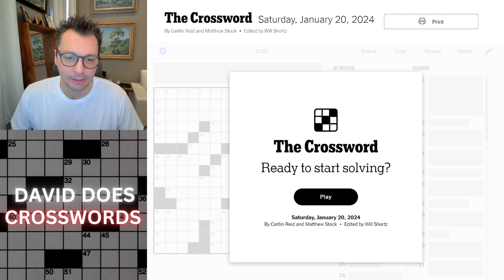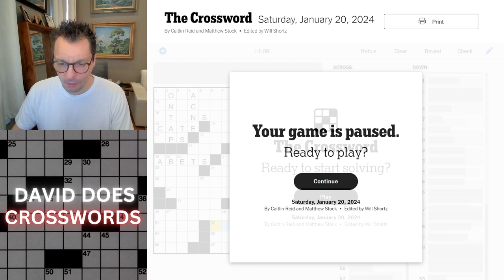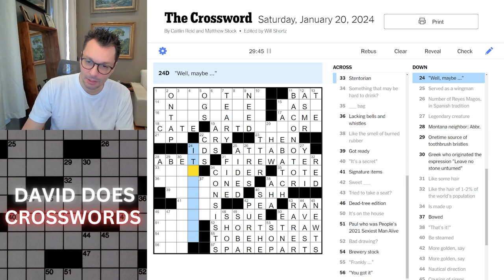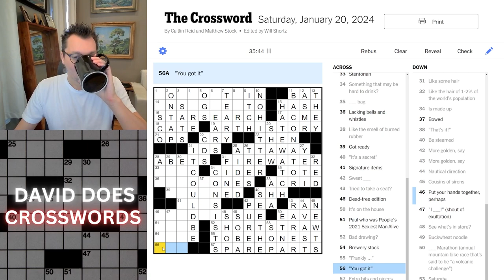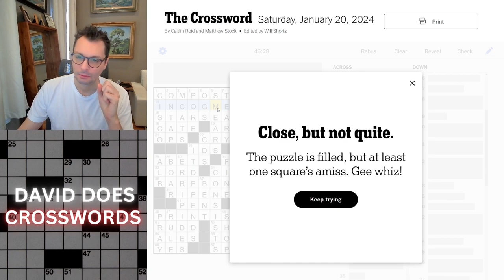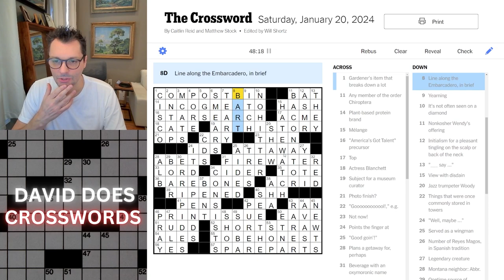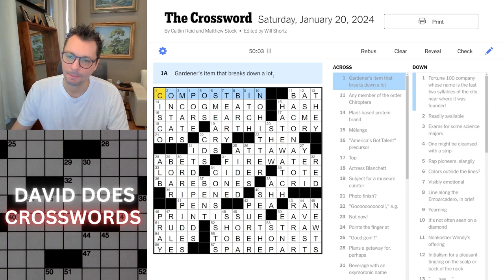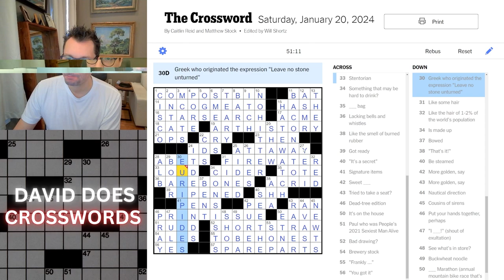Saturday New York Times Crossword puzzle.